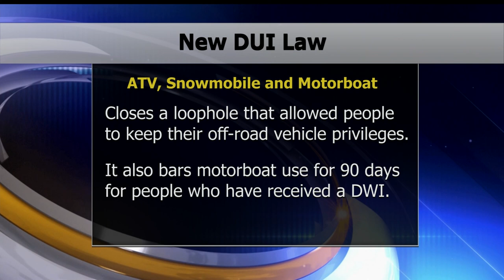DWI Law Change Goes into Effect August 1st